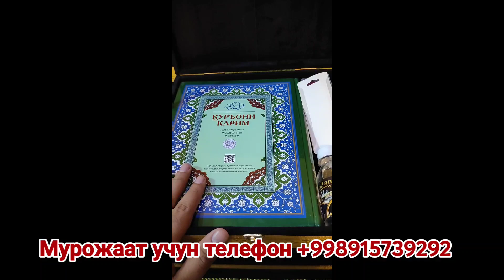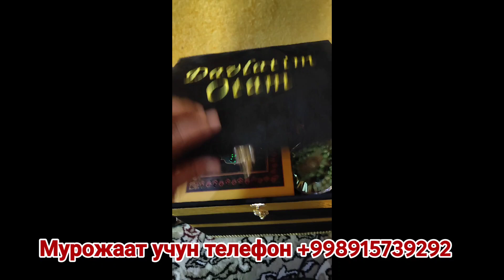СУРХОНДАРЁДА ЯНГИ ХОКИМ УЛУҒБЕК ҚОСИМОВ КЕЧ БЎЛИШИГА ҚАРАМАЙ ЁШЛАР БИЛАН УЧРАШДИ. БОР ЭКАНКУ